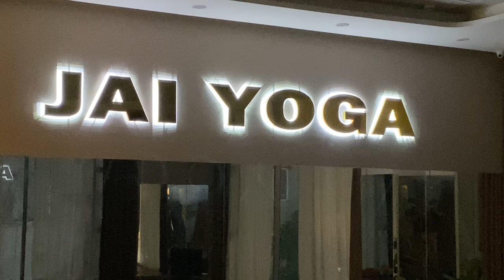50 Minutes Hatha Vinyasa Yoga with Master Ajay / Jai yoga Academy